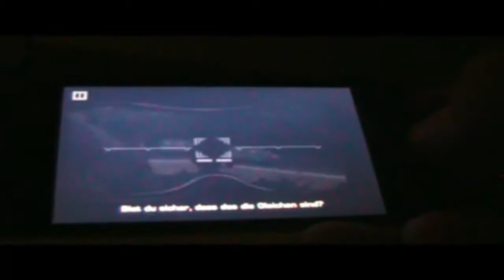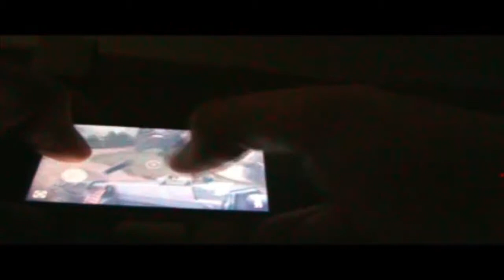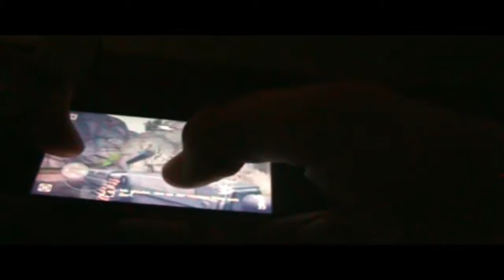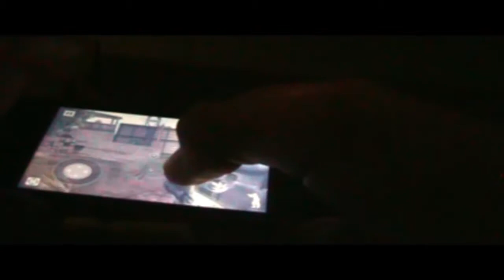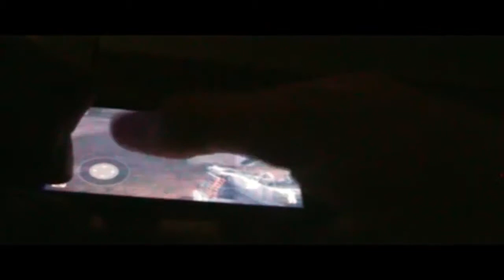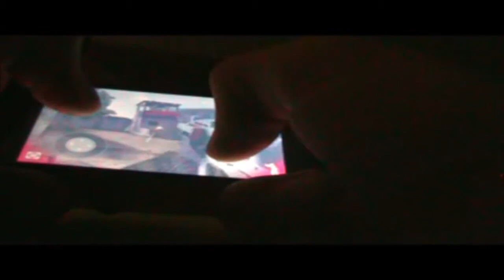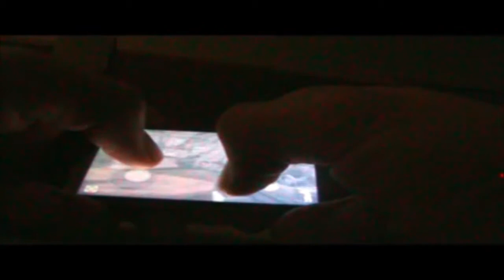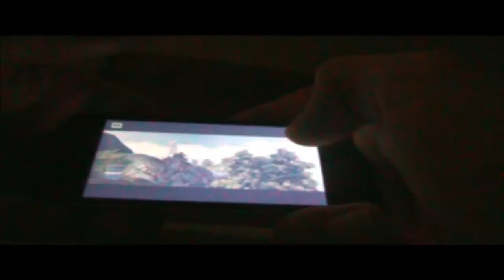Let's Play Battlefield 2 Bad Company #3 [IPod/HD]